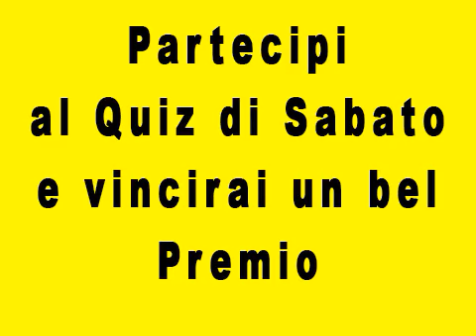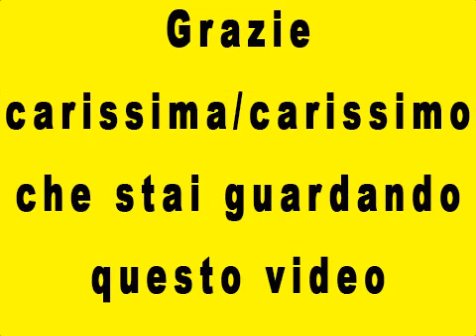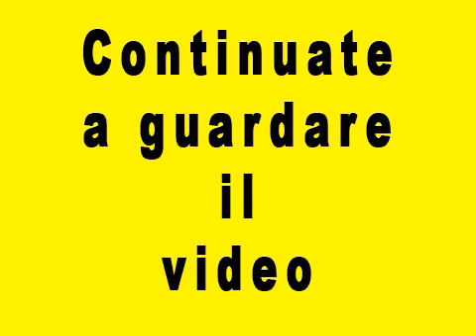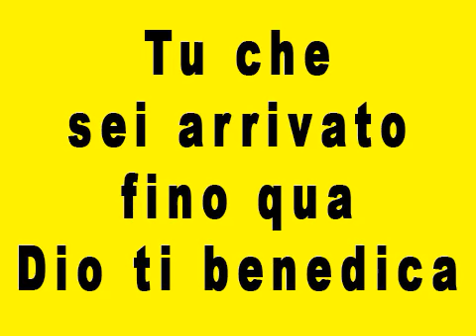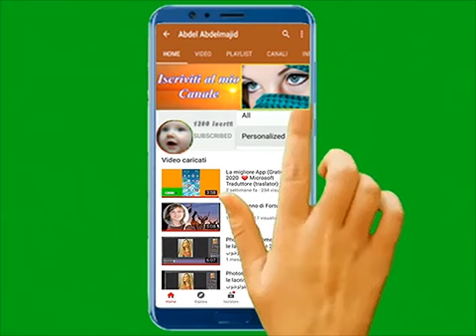(32)🔵il CANALE di Massimiliano Vecchi ha vinto il Premio del nostro Quiz 🏆 Auguri ❤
Rispondere al Quiz entro Martedì mezzanotte e vincere un bel Premio🏆

Questo è il nostro nuovo video 😘

Puoi vincere un bel Premio, basta solo essere iscritto al Canale e rispondere prima di Martedi mezzanotte al Quiz ❤

Il vincitore avrà il suo Premio Mercoledì ore 15:00 🏆